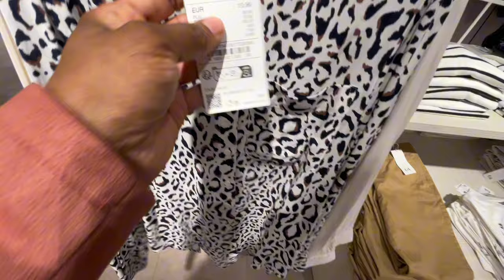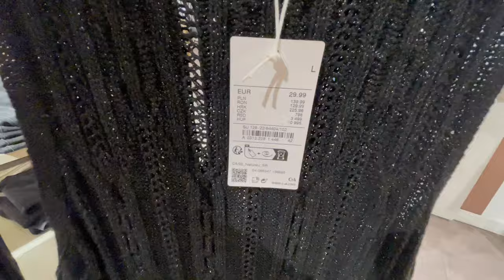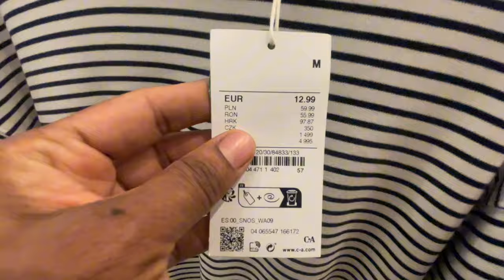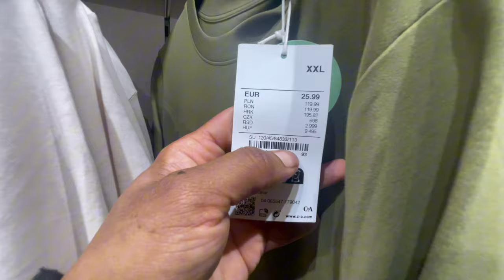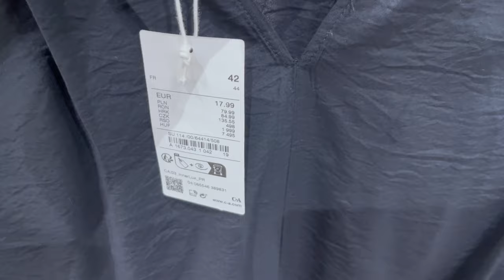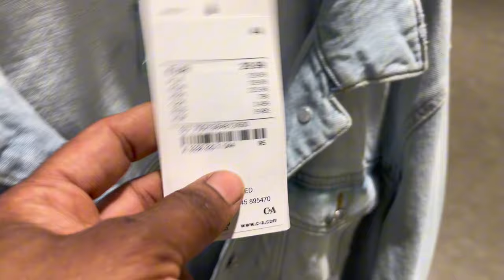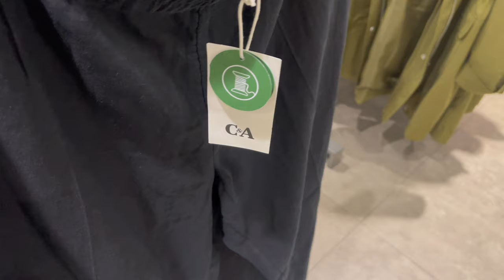C&A Women’s new collection June 2024